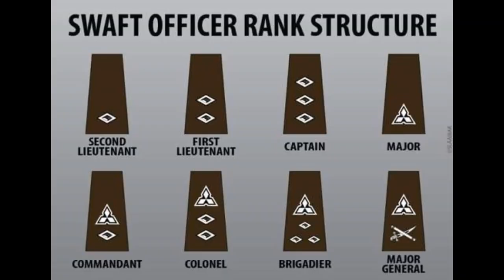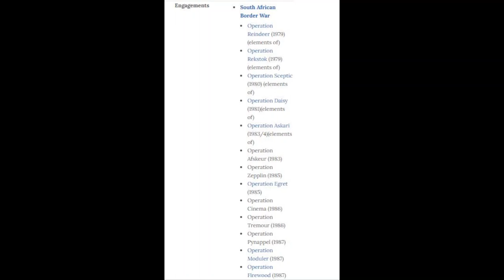101 Battalion - The Romeo Mikes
A background on 101 Batalion - one of the most feared Batalions during the bush war in South West Africa - Now Namibia.
Known for its search and destroy tactics - it accounted for most of the contacts in Sector 10 - together with Koevoet - and eliminated thousands of enemy insurgents during its existence in the Bush War